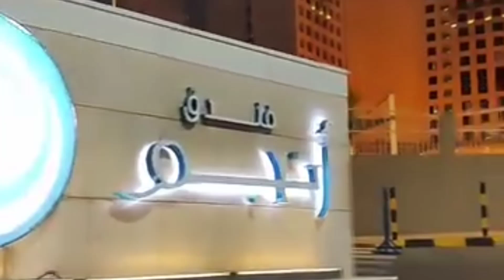Hidaya Tower to Makkah Haram Sharif |||ہدایہ ٹاور ٹو مکہ شریف |||Naveed khaksar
hidaya towers hotel al makkah
makkah
hidaya tower makkah
hidaya towers makkah
hidaya tower
makkah hotel
makkah tower
hidayah towers
hidaya tower review
al hidayah towers hotel
hidaya tower rooms view
hidayah towers makkah hotel
clock tower hotel makkah
al kiswah tower hotel makkah
alkiswah tower hotel makkah
kiswa tower hotel makkah reviews
hidaya tower distance from haram
abraj alkiswah tower hotel makkah
al kiswa tower hotel makkah honest reviews